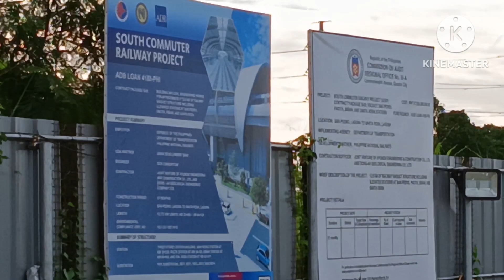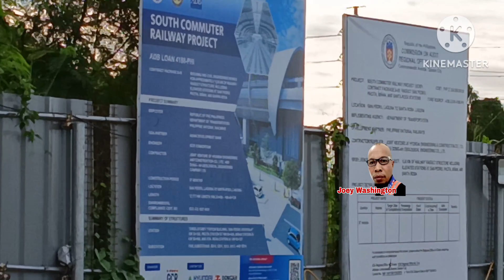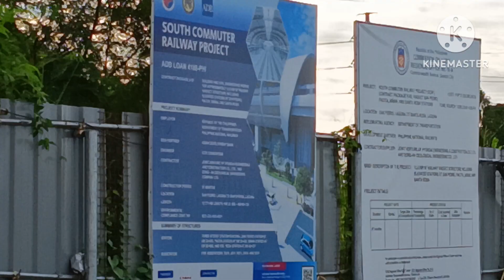update south commuter Railway project -18 station blumentritt to Calamba/ Wow galing nman/10/07/23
maraming salamat PO sa inyong supporta sa akin channel joeywashington at sa mga kababayan ntin ofw na matiyagang sumusubaybay sa akin channel maraming salamat PO God bless you 🙏